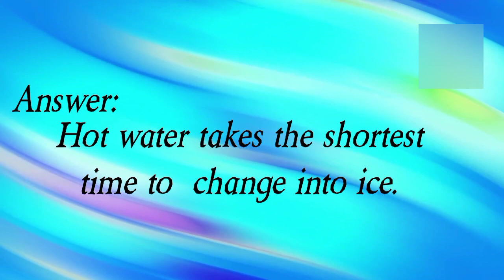#20 facts On every Thursday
We upload a new fact video on every Thursday on YouTube. Thank You from Easy Mathematics Learning 2021 team @Aashiq_shorts1